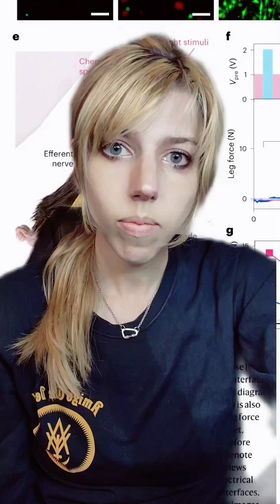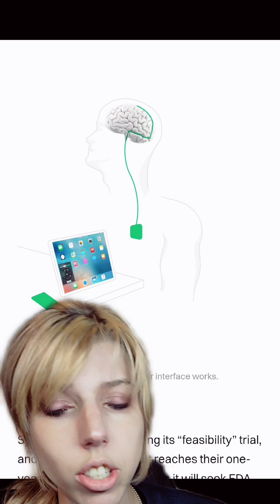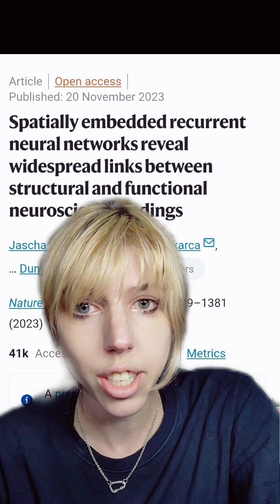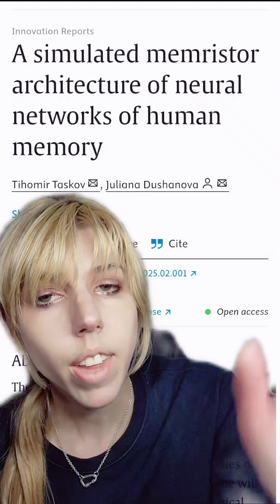Artificial Neurons: Cure Paralysis, or Give Robots Sensation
further reading (other papers are in descriptions of that video. let me know if you want help finding literature)